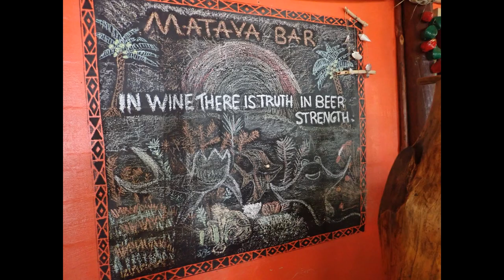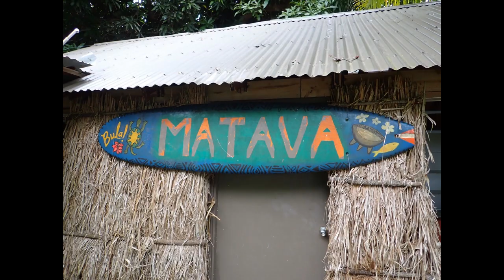Fiji, Kadavu, Great Astrolabe Reef, Matava Resort, Mad Fish Divers March 2023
Diving The Great Astrolabe Barrier Reef with Mad Fish Divers out of Matava Resort.
Manta Rays, Turtles, Sharks, Fish and the healthiest coral reef system anywhere